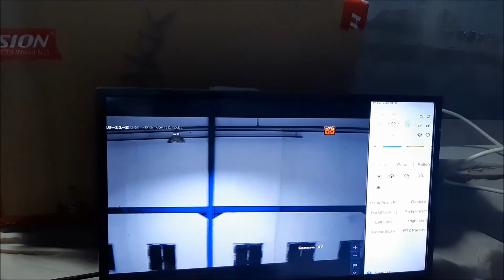Tes cctv speed dome hikvision malam hari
video ini adalah video sederhana pengetesan cctv PTZ speed dome hikvision pada malam hari